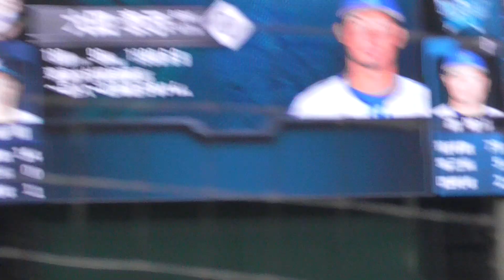2024年5月23日 イースタンリーグ 埼玉西武戦・大田 選手の第3打席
左中間フェンス直撃の同点タイムリーツーベースヒット